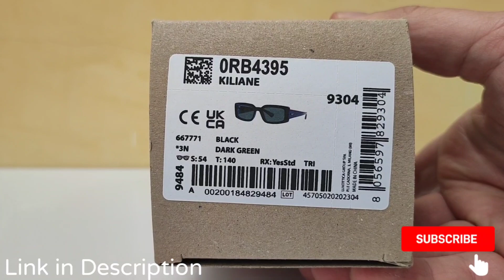Unboxing Recensione Occhiali da Sole Ray-Ban RB4395 Kiliane 667771 Sunglasses 2023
Miglior Prezzo , Spedizione e Reso Gratuito